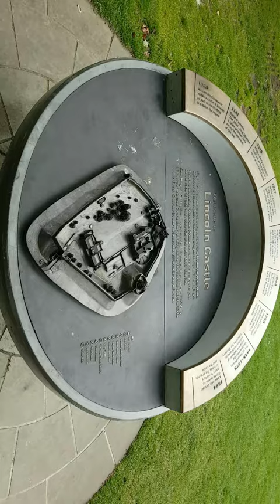Trip to Beverley and Lincoln